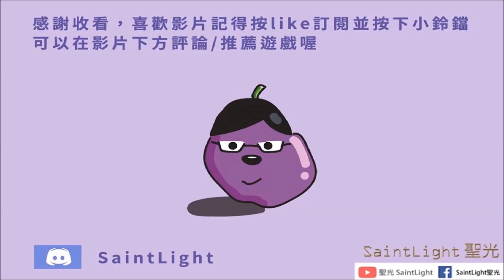【勝利女神：妮姬x尼爾：自動人形】10連抽2B